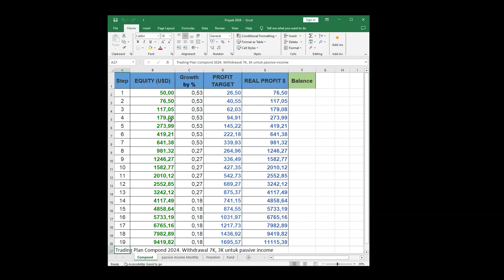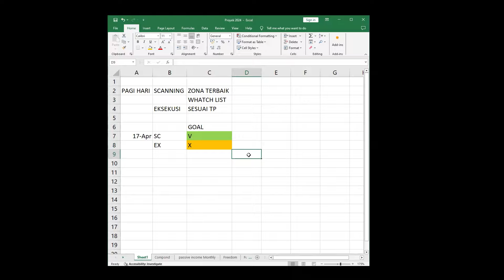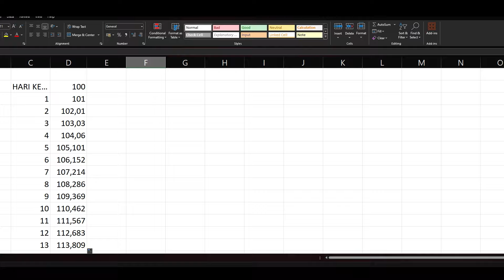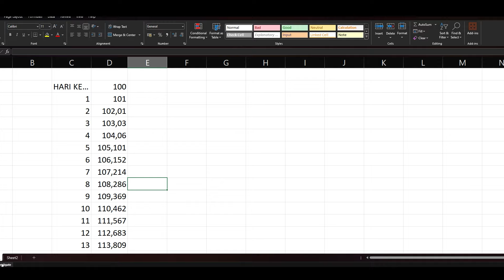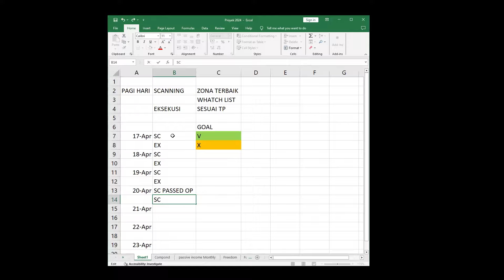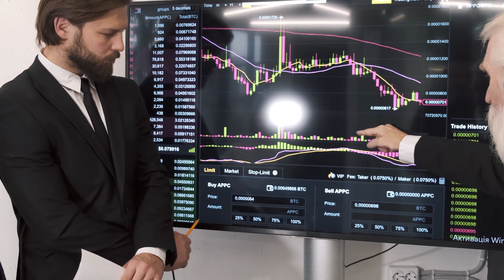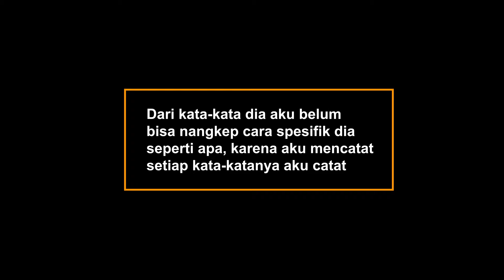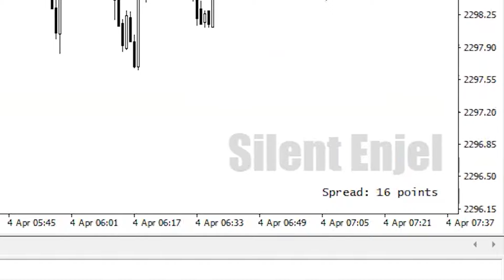3 CARA ANEH❗ UNTUK KONSISTEN DENGAN TRADING PLAN | VLOGFOREX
Cara masuk ke diskusi grup discord Trading Forex, Diskusi dan dukungan mental untuk trader BROKER FOREX TEREGULASI